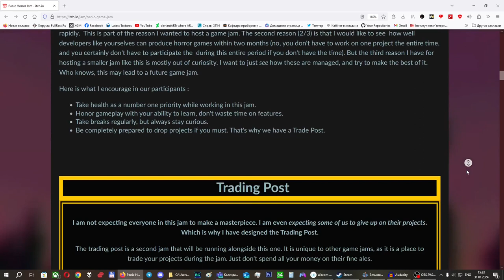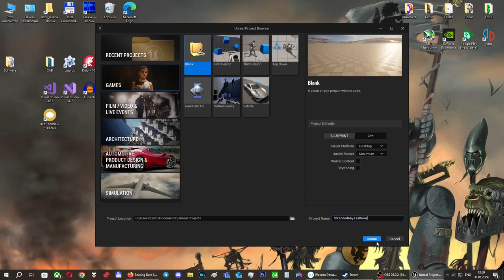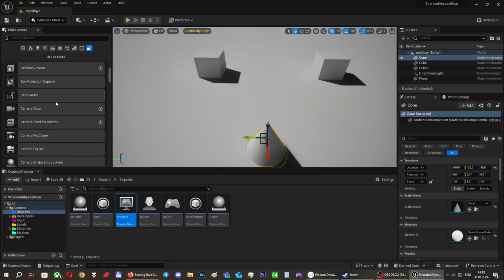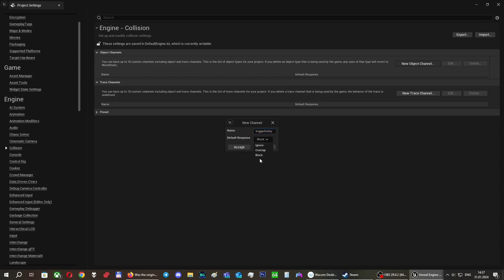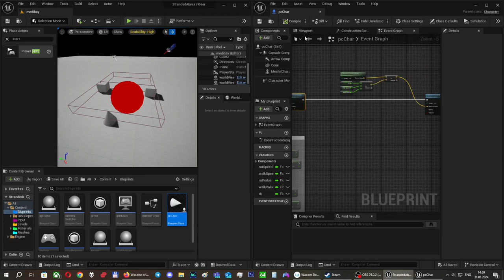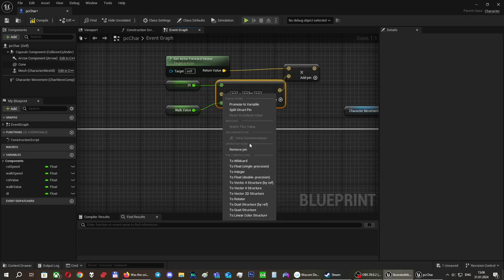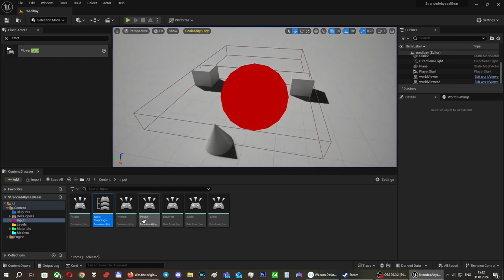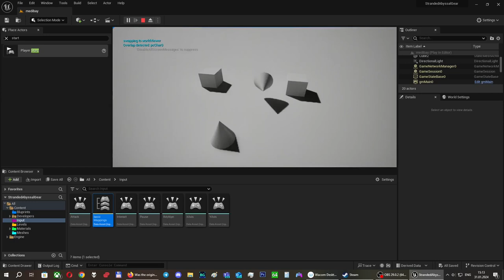Panic Horror Game Jam Dev "Diary" 1 - Starting the project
So I decided to join a game jam at last. Not the best time to do so, but who cares XD The diary will be handled in English - or whatever you call those sounds I produce - because it is the core language of the jam.

Know nothing of organizer, participants, or even will it work out whatsoever, I just consider it to be a challenge to do to push myself to do something and not get totally buried on the actual job side of things.

I hope I'll be able to finish the project and to maintain it's - so to say - documentation.